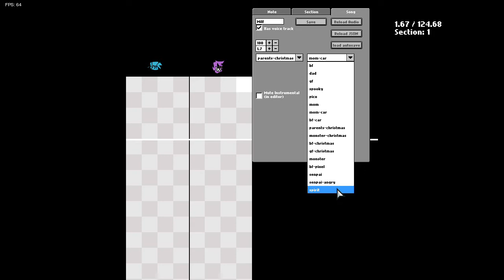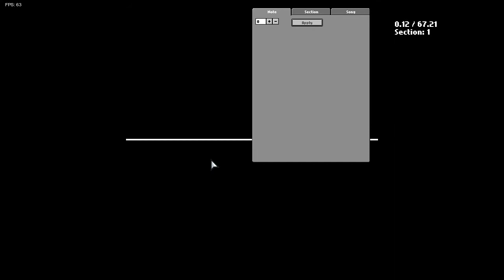Friday Night Funkin' Debug Menu is cool